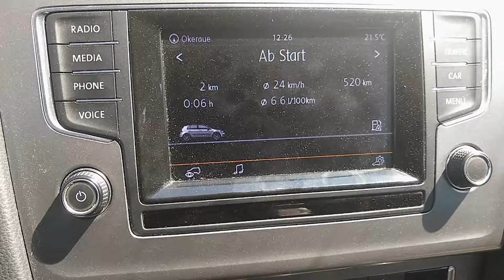VW Geschwindigkeitswarnung einschalten & ausschalten Anleitung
VW Geschwindigkeitswarnung einstellen, Youtube Video Anleitung. Ich zeige euch, wie Ihr bei Volkswagen die Geschwindigkeitswarnung aktivieren und deaktivieren könnt.